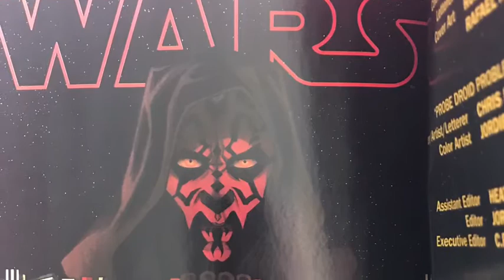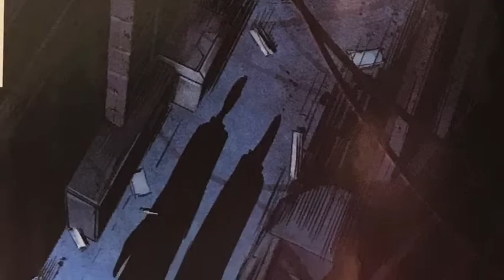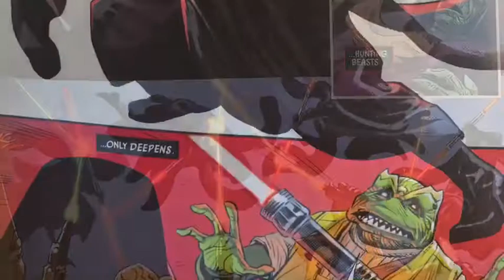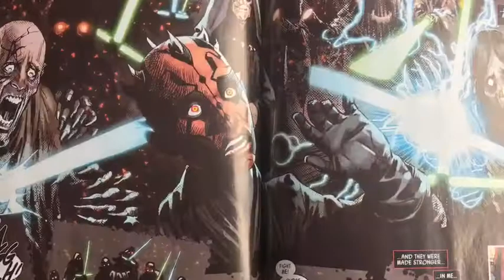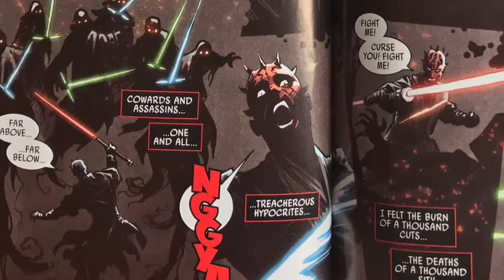Darth Maul before Episode 1 - The Escape Pod Podcast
The escape pod: a Star Wars podcast talks about what Darth Maul was doing before Star Wars episode one the Phantom Menace.

Credit to marvel comics